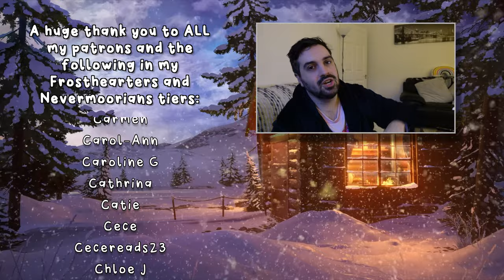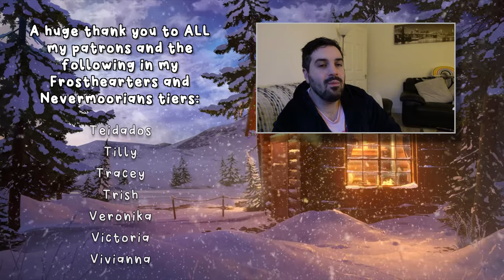Reading the Filthiest Christmas Romances I Could Get My Hands On 🎅🥵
My Grinch?!?!

gavinbooktube(@)gmail(.)com
I do not accept review requests.

✨ Timestamps ✨
0:00 Introduction
4:57 Regifted: Ganged By the Ghosts of Christmas
17:22 The Try Not to Laugh Challenge
19:41 All I Want For Christmas Is To Eat Out My Christmas Tree
25:10 This Bisexual Snowman's Carrot Wiener Is In My Butthole
34:35 Santa Claus is Going to Town On Me
38:00 Groped By the Grinch
44:44 Goodbye and Thank You For Watching

✨ Books Mentioned ✨
Regifted: Ganged by the Ghosts of Christmas by J.L. Logosz and Vera Valentine
All I Want For Christmas Is To Eat Out My Christmas Tree by Chuck Tingle
This Bisexual Snowman's Carrot Wiener Is In My Butthole by Chuck Tingle
Santa Claus is Going to Town On Me by M.L. Eliza and Marie Lipscomb
Groped By the Grinch by Melanie Nyx

✨ Patrons ✨
A huge thank you to ALL my Patrons and the following in the Nevermoorians and Frosthearters tiers (as of December 9, 2022):
Abby ✨ Abigail B ✨ Alexandra ✨ Alysia ✨ Amanda T ✨ Amy ✨ Andrew ✨ Angela Ma ✨ Angela Mo ✨ Ashley ✨ Ashley M ✨ Áslaug ✨ Astrid ✨ Ava ✨ Beatrix ✨ Becky ✨ Betty ✨ BiblioQueer ✨ Blossom ✨ BooklivewithMelanie ✨ Bro’nagh ✨ Bryn ✨ Bstace ✨ Camilla Camilla ✨ Carmen ✨ Carol-Ann ✨ Caroline G ✨ Cathrina ✨ Catie ✨ Cecereads23 ✨ Chloe J ✨ Chloe S ✨ Christina ✨ Christine and Bean ✨ Christmas Like the Holiday ✨ Claire B ✨ Claire Booksnink ✨ Colleen ✨ Cora ✨ Courtney ✨ Crystal ✨ Dainya ✨ Dana ✨ Dani H ✨ Dani S ✨ Danielle ✨ Darcy ✨ Desiree ✨ Donna ✨ Dr. Jade ✨ Eileen ✨ Emily ✨ Emily S ✨ Emma M ✨ Emma S ✨ Emma W ✨ Erin ✨ Fi Clark ✨ Fiona ✨ Foxlight ✨ FrankieReads ✨ Gareth ✨ Genny ✨ Georgia ✨ Georgina ✨ Hailee ✨ Hannah ✨ Heather ✨ Holly ✨ Isabelle ✨ Jackie ✨ Jade ✨ Jayme ✨ Jelke ✨ Jeni ✨ Jennifer G ✨ Jenny ✨ Jordain ✨ Jordan E ✨ Jordan H ✨ Judith ✨ Juniper ✨ Kaitlyn ✨ Kanaida ✨ Kari ✨ Karissa ✨ Kat L ✨ Kat S ✨ Kayla ✨ Kelly ✨ Kelsey ✨ Kiki ✨ Kim ✨ Kirstie ✨ Kristen ✨ Lauren ✨ Leanne ✨ Lennis ✨ Lindsey ✨ Lisa ✨ Lisa J ✨ Liz ✨ Lizzie ✨ Lori ✨ Mackenzie ✨ Malene ✨ Mallory ✨ Mandy ✨ Marie-Ève ✨ Marta ✨ Masha ✨ Maxine ✨ Megan L ✨ Mia ✨ Mindy ✨ Minouschka ✨ Missy ✨ Niamh ✨ Nickie ✨ Nicole ✨ Nina ✨ Novice Reviews ✨ Olivia D ✨ oliviareadsalatte ✨ Olivia W ✨ Paige ✨ Petra ✨ Pris ✨ Rabea G ✨ Rebecca ✨ Rachael ✨ Rachel ✨ Renee ✨ Robyn D ✨ Robyn H ✨ Rose B ✨ Roxie ✨ Samantha N ✨ Samantha R ✨ Samantha S ✨ Sarah ✨ Sarah S ✨ Shannon ✨ Short Girl Reads ✨ Siv ✨ Somerset ✨ ✨ Stacey ✨ Stefana ✨ Steph D ✨ Steph Loves ✨ Susan ✨ Tayli ✨ Teidados ✨ Tilly ✨ Tracey ✨ Trish ✨ Veronika ✨ Victoria ✨ Vivianna